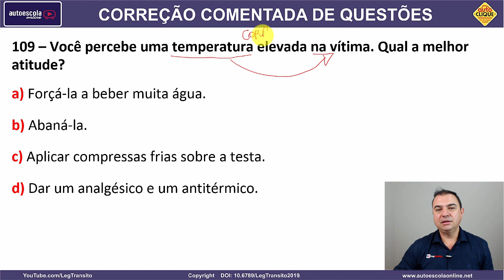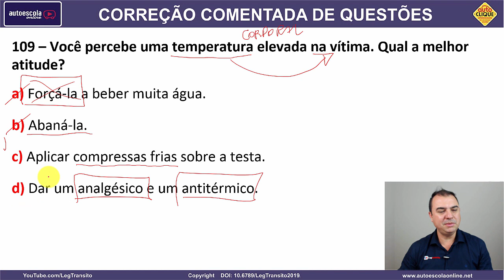109 - QUESTÃO DETRAN COMENTADA